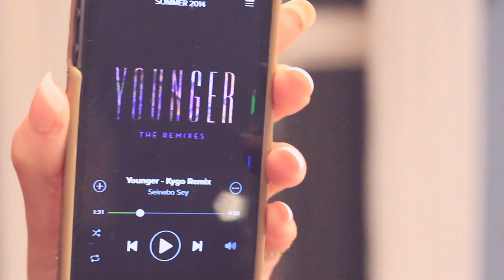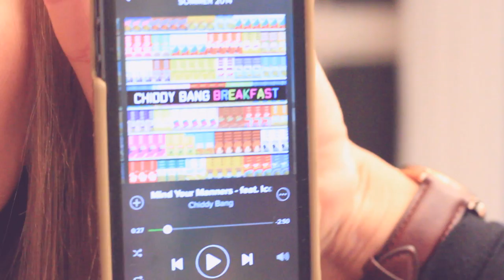2014 FAVORITT SANGER & ASKDVTV? | Amalie Olsen